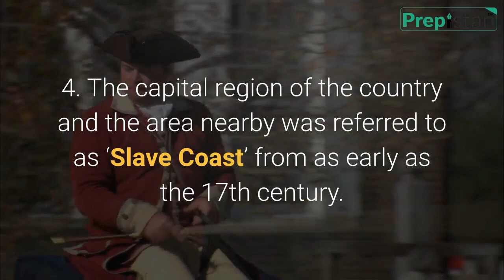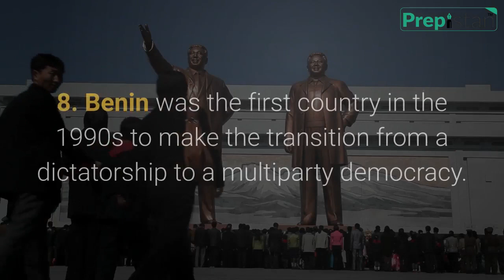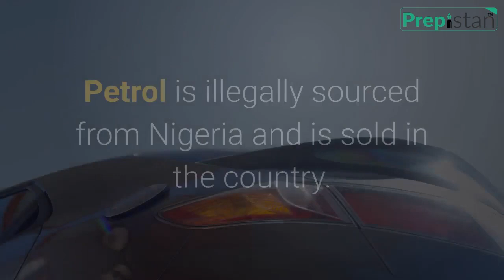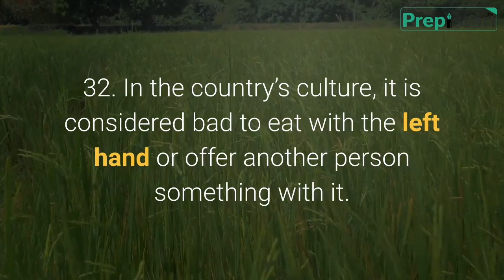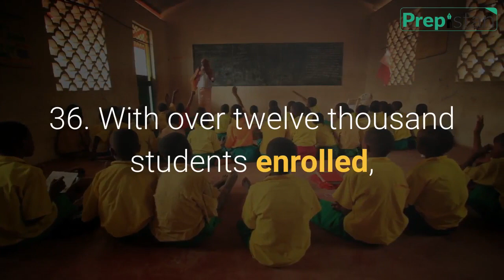Important Facts About Benin | Documentry & History about Benin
Benin, officially the Republic of Benin and formerly Dahomey, is a country in West Africa. The country has a long history with slave trade. Let’s learn more about it with these important facts!